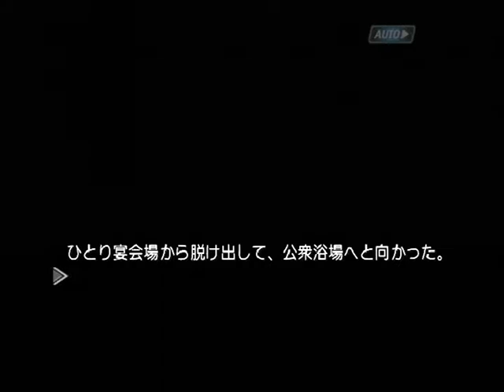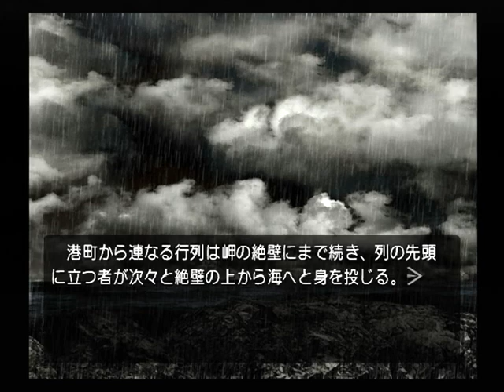【PS2】機神咆吼デモンベイン 初見プレイ Part３１ ～何故に頬を染めるか、俺！？ 目を覚ませ！ 【スタートオンゲームズ】【スタゲー】【JAPAGE】